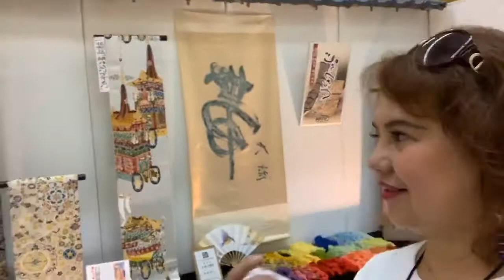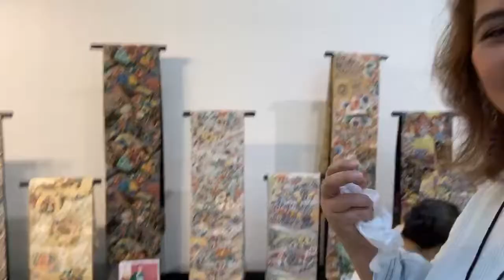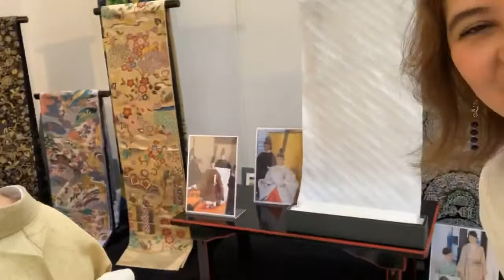Love ❤️ Kimono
Kimono 👘 festival @ Kinscho